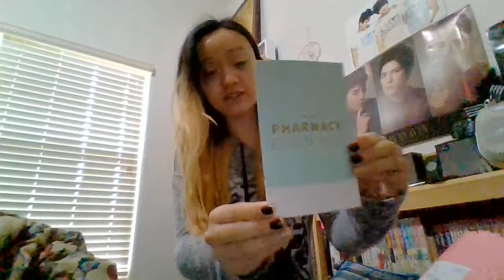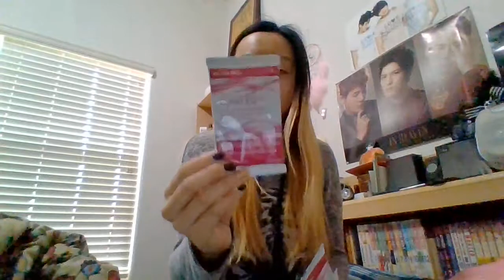The Pill Club - Package Opening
This is the 1st package I have ever received from them as I just signed up for it. You either get the packages monthly or every 3 months I believe and that's determined by your medical insurance. So I will be getting mine every 3 months.
It comes in a discrete package and it contains your pills, stickers, condom, chocolate, and instructions. It's cute and also simple if you don't want to go in or go to a pharmacy to get your prescription. I definitely would recommend it if you're wanting to take birth control.